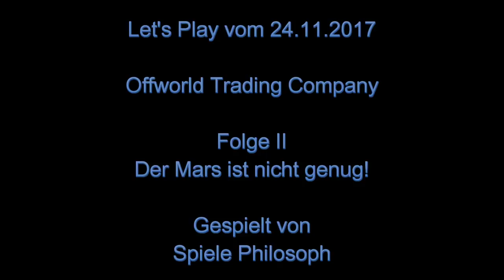Let's Play von Offworld Trading Company - Folge II - Der Mars ist nicht genug!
In dieser Folge spiele ich zunächst die Wissenschaftler mit einer Einführung in die Nutzung von Patenten. Bei der 2. Mission geht es um eine feindliche Übernahme per Aktienkauf und Export von Waren in den Asteroidengürtel. Zum Abschluss noch eine kurze Mission auf dem Jupitermon Io mit einer anderen Umgebung als auf dem Mars welche auch andere Gebäude umfasst.